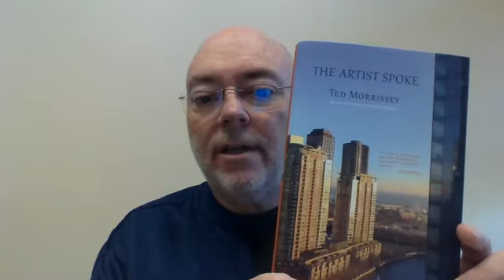The Artist Spoke -- video book launch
Welcome to the video book launch for my new novel The Artist Spoke, available from Twelve Winters Press in hardcover, paperback and Kindle editions. The Artist Spoke is a literary novel set in a Chicago-like city. In part the book is about what it means to be a writer when reading is no longer a priority in society. Visit tedmorrissey.com and twelvewinters.com for further information.